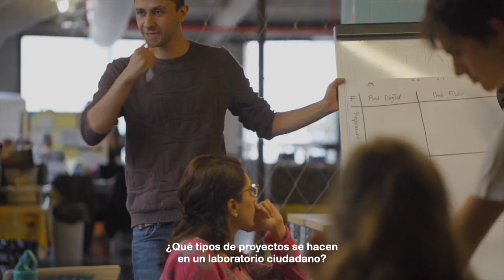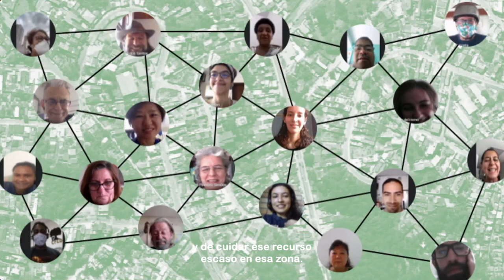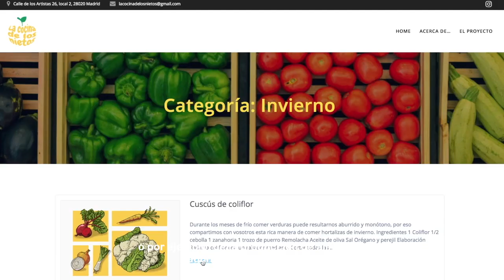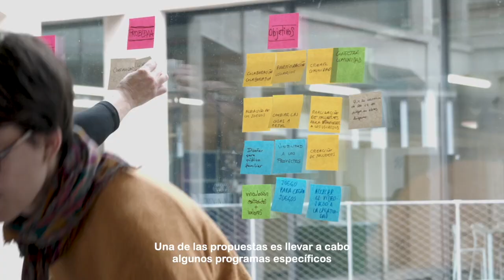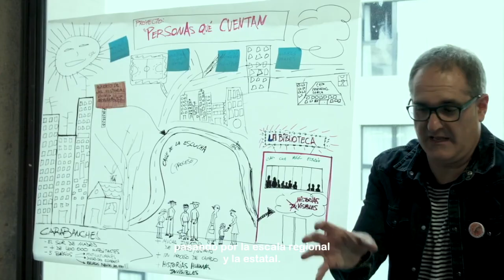¿Por qué este curso? Marcos García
Introducción al programa "Laboratorios Ciudadanos Distribuidos. Innovación ciudadana
en bibliotecas y otras instituciones culturales" a cargo de Marcos García, impulsor del proyecto.

Este vídeo pertenece a la presentación general del II curso abierto online Cómo montar un laboratorio ciudadano y construir redes de colaboración, cuya segunda edición se celebra entre el 3 de mayo y el 11 de junio de 2021. El curso forma parte del programa Laboratorios Ciudadanos Distribuidos. Innovación ciudadana en bibliotecas y otras instituciones culturales, promovido por el Ministerio de Cultura y Deporte y Medialab Prado.